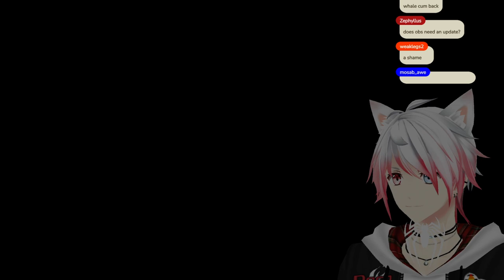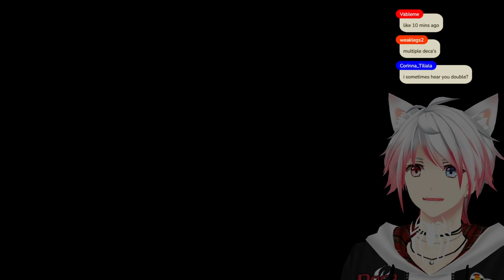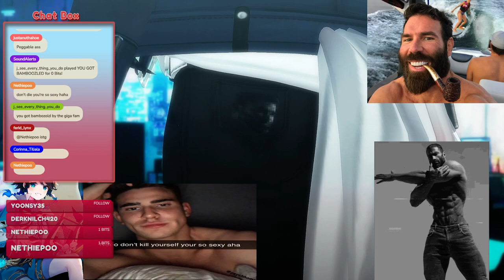PETER PARKER PLAYING BASKETBALL IN NEW YORK BIAAAAATCH | !socials !discord